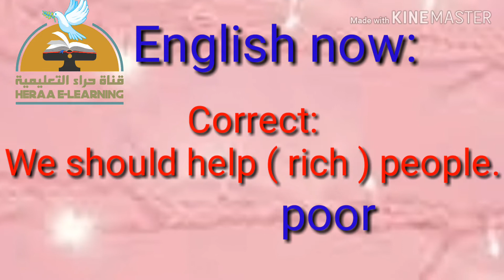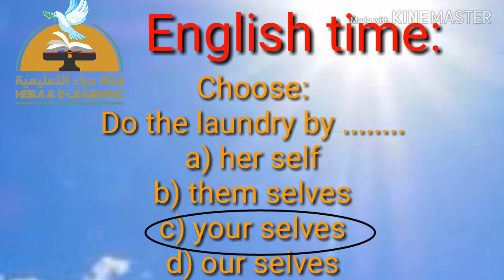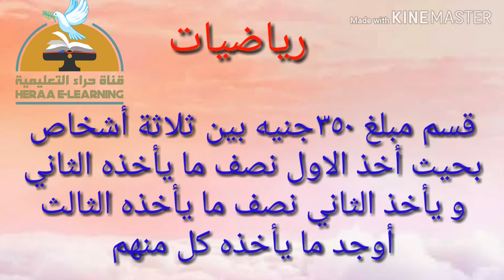04-صندوق المتفوقين-الحلقة الرابعة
04-صندوق المتفوقين-الحلقة الرابعة